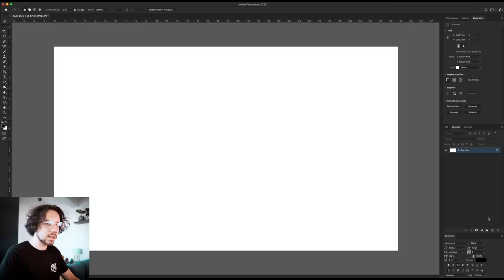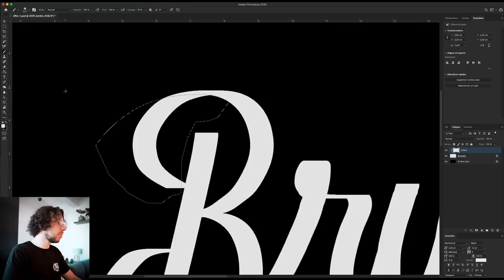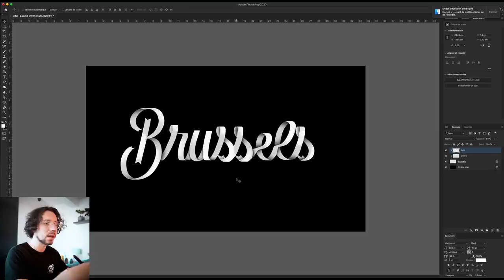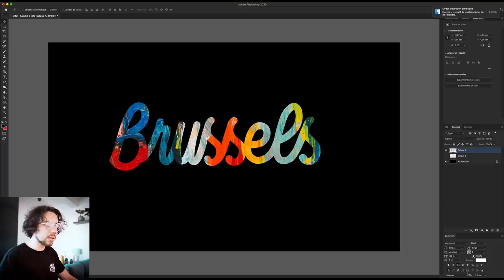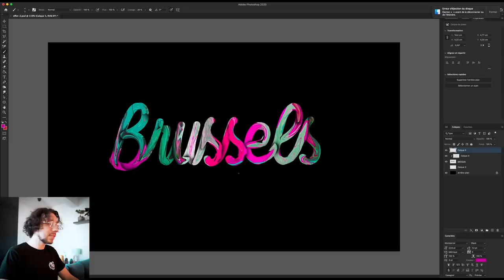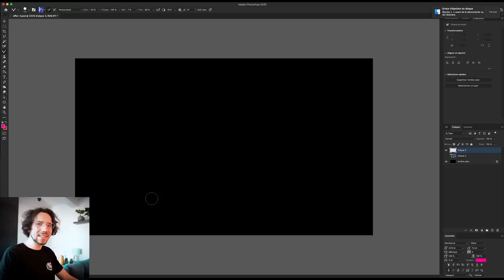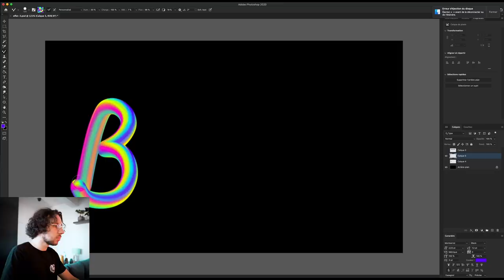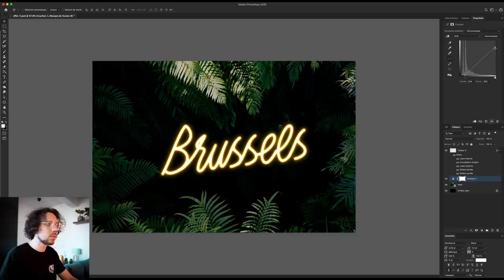4 effets typographiques sur Photoshop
Aujourd'hui je vous présente 4 effets à appliquer sur texte et fonts dans photoshop. Je vous présente un effet bandeau, deux effets peintures et un effet de néon.  Bonne vidéo !
Timecode:
Bandeau: 00:28 - Paint 1: 4:39 - Paint 2: 9:54 - Néon: 12:18